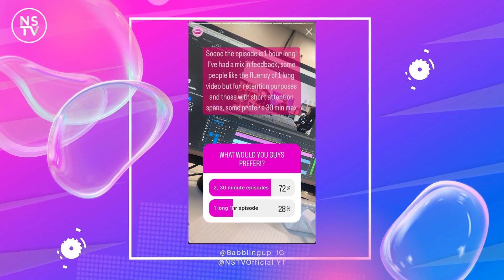Babbling Up | Episode 3 (Part 1) | NSTV Entertainment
In this episode Beth, Abby, Davina, James and Myles, discuss the topic of relationships! Awkward dating stories, advice and more, tune into us Babbling Up!

Follow Babbling up and NSTV on Instagram @Babblingup @NSTV
Abby- @abbysia
Beth - @bethbenoit._
Davina- @itss.davinaa
Myles- @myleswilliams158
James- @james.blackman